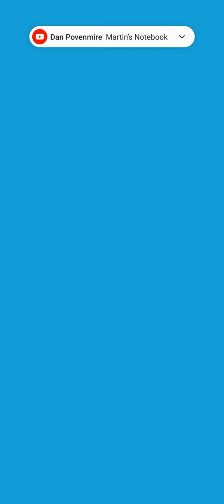Unova Champion Stadium - Marshal